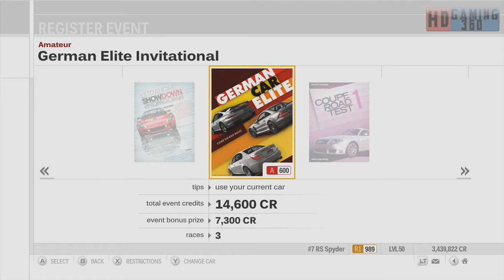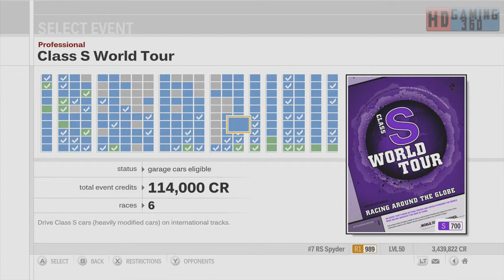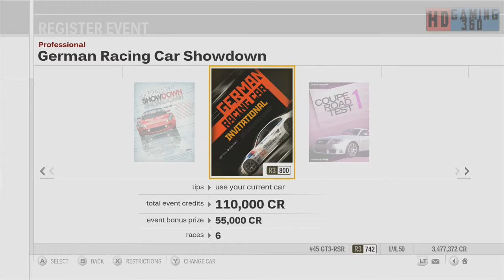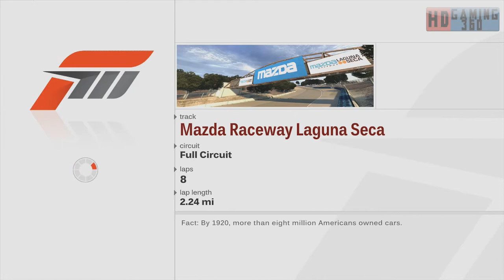Returning to Forza Motorsport 3 Walkthrough Part 135